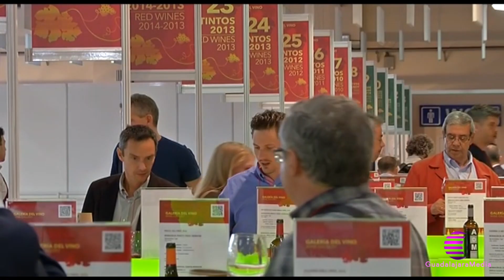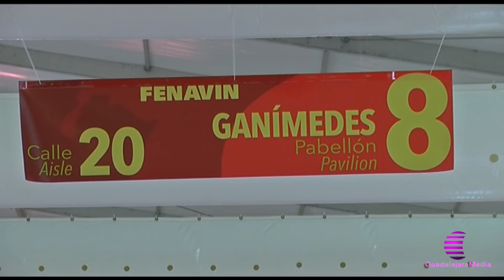FENAVIN ESTÁ A PUNTO DE COMENZAR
El mayor escaparate del vino abre sus puertas en FENAVIN del 7 al 9 de mayo lugar en el que aparece todo aquel que tiene algo que decir en el sector del vino.